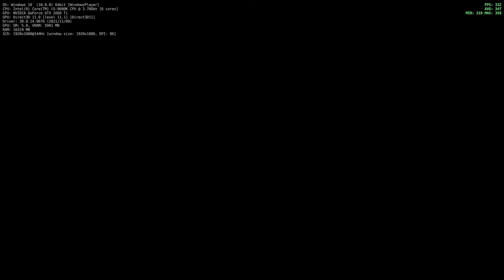HALUCYNACJE PO AYAHUASCA - Green Hell #2 - Gameplay PL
Green Hell to desperacka walka o przetrwanie w głębi amazońskiego lasu deszczowego. Gracz wyrusza w podróż do granic własnej wytrzymałości, a ciężar emocjonalny i fizyczny odbija na nim swoje piętno. Jak długo jesteś w stanie przetrwać stawiając czoła nieznanemu?